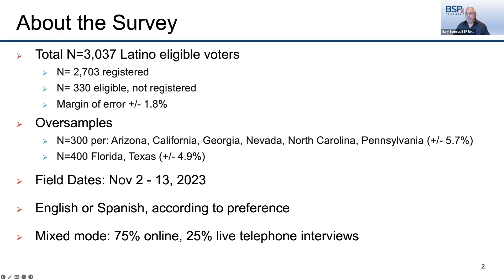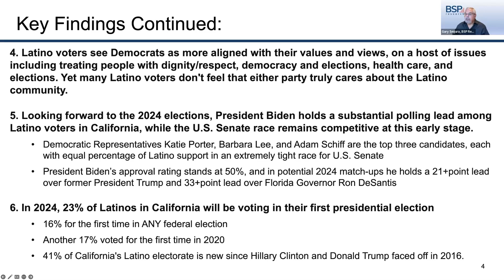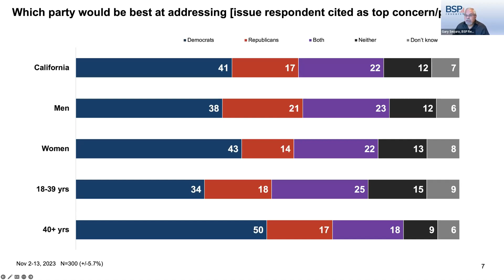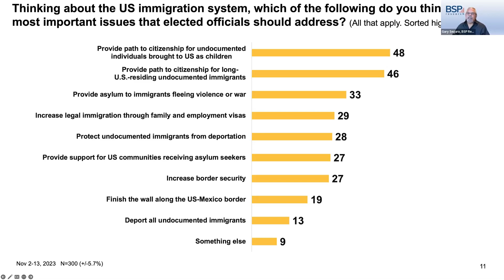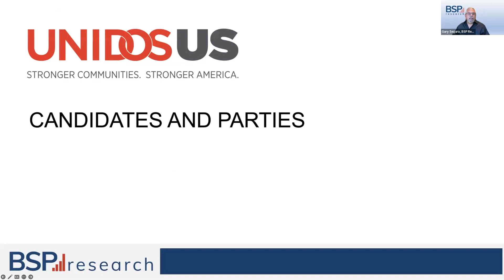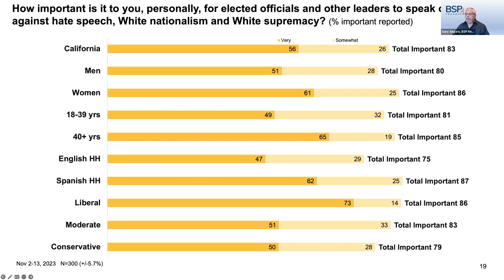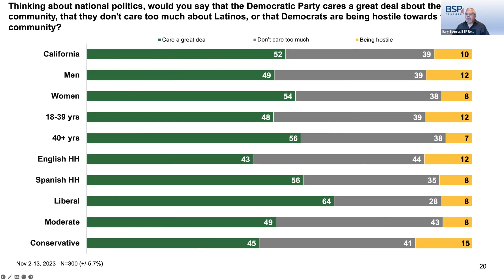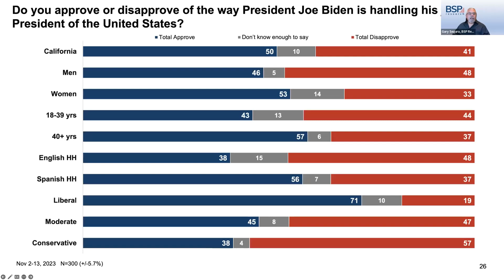Virtual California Briefing: Priorities of Hispanic Voters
December 8, 2023 11:00 am PT